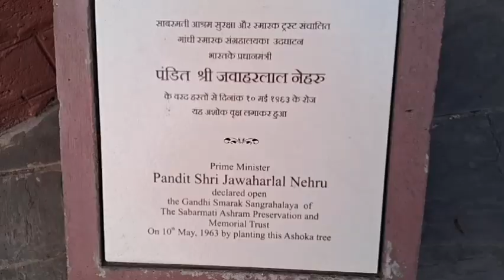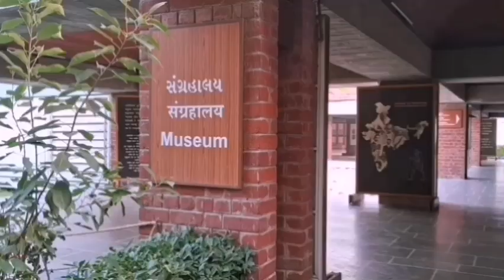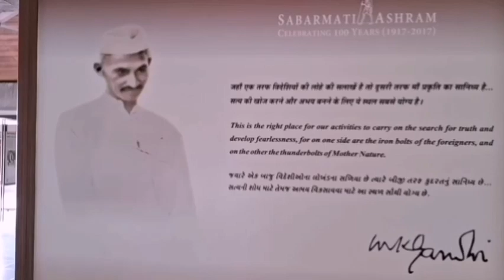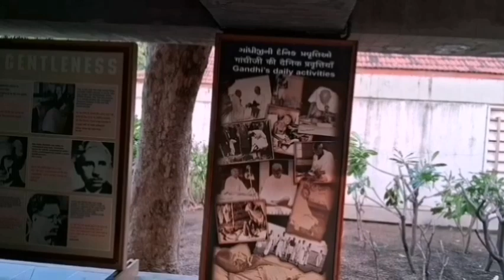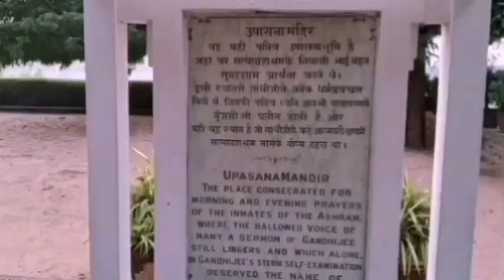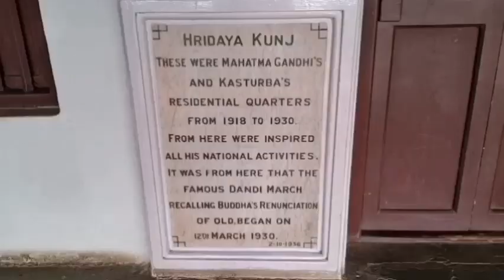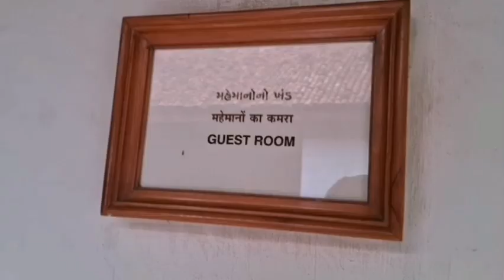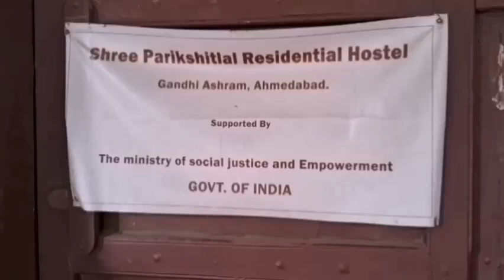SABARMATI Ashram 🟠যেখান থেকে মহাত্মা গান্ধী লবণ সত্যাগ্রহ আন্দোলনের নেতৃত্ব দিয়েছিলেন, Ahmedabad.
SABARMATI Ashram, Ahmedabad, Gujrat, India.
Sorry, we visited Gandhi Ashram/ Sabarmati Ashram on 1st December, 2023 early morning then Amdavad city tour by Double Decker Bus.

🟠 SABARMATI Ashram
👉Opening and Closing times:

10:00 – 18:00: The Ashram is open daily all year round including public holidays
Admission to everyone is free of charge
For school tours and large groups it is advisable to inform the Ashram.
 Smoking, Alcohol and drugs are not permitted.
  Visitors should behave in a way that is respectful to the peaceful sanctity of the Ashram and not touching or tampering with the displays. Visitors dress should be appropriately to respect the dignity of the Ashram.
 Parking free of charge.
 Donations made to the Ashram are most welcomed as the Ashram and Ashram activities are funded by a Trust.